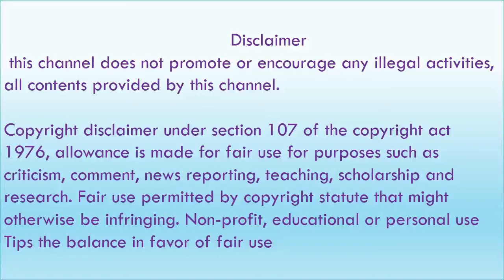Pavithra lokesh Hot _ pic's slide show 🤩🤪 Part 2| pavitra lokesh